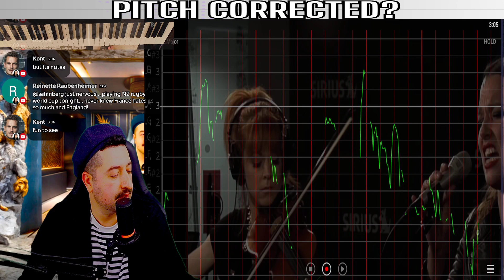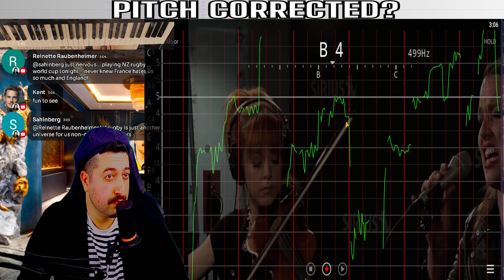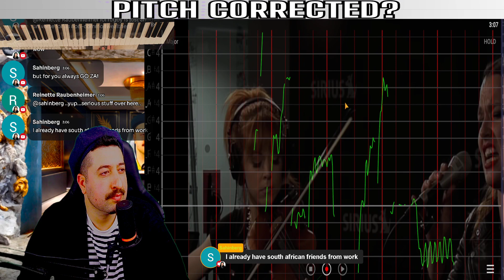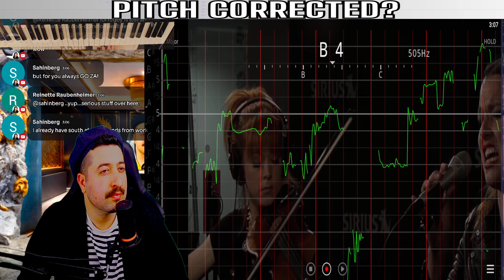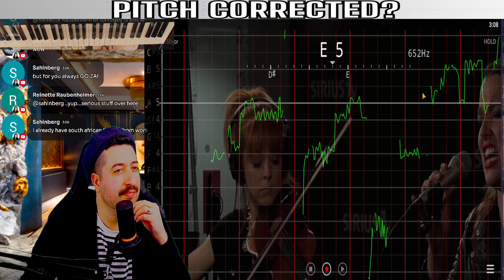Lindsey Stirling "Shatter Me"(feat. Lzzy Hale) // SiriusXM - IS IT AUTO TUNED?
Reacting to